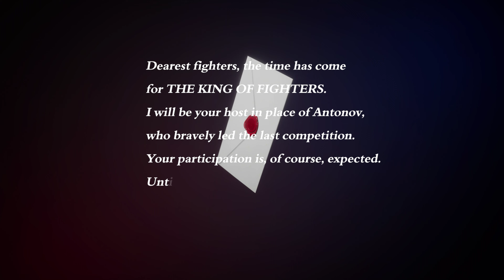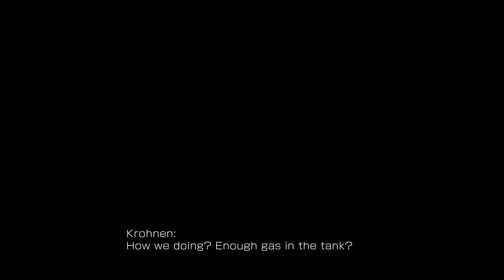The King of Fighters XV [GamePlay!!!] {PART14 - ARKADE} [Team Krohnen] - (SHION) 😄🐲🎮🇵🇹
The King of Fighters XV - [Walkthrough!!!] [PART14 - Team Krohnen] - (SHION) 😄🎮😎🇵🇹
YouTube Page...4K VIDEO UPLOAD!!!
FaceBook Page...Shion - All Fights Scenes
FaceBook Page...Shion - Wallpapers
Bio...
Krohnen McDougall:
Krohnen McDougall (クローネン・マクドガル) is a character from The King of Fighters series. He was introduced in The King of Fighters XV as the leader of the team that bears his first name, as well as having a strong resemblance to a familiar character. His official nickname is "Exceptional Esper" (類稀なる超能).
He is voiced by Kenn (alias of Ken'ichirō Ōhashi).

Kula Diamond:
Kula Diamond (クーラ・ダイアモンド) is a character from The King of Fighters series. She debut as a hidden character and potential mid-boss in The King of Fighters 2000. She enters as a normal participant in subsequent appearances. She's often seen with her companions, Diana, Foxy and Candy Diamond (an android). Kula is also the second leader of the Rivals Team (NESTS Team) and the second deuteragonist of the series, rivaling with K' (NESTS Chronicles' protagonist and hero).
Her official nickname is "Ice Doll" (アイス ドール).

Ángel:
Ángel (アンヘル, pronounced as Ahn-hehl) is a character introduced in The King of Fighters series. She was introduced as a NESTS operative and was a member of the NESTS Team in The King of Fighters 2001. Her nickname is "Knockout ♥ Free Spirit" (悩殺♥てきとー娘).
Info...
The King of Fighters XV, also called KOF XV, is a fighting game developed by SNK. It was released on February 17, 2022 for Microsoft Windows, PlayStation 4, PlayStation 5, and Xbox Series X/S. This is also the first game in The King of Fighters series created using Unreal Engine 4, and the first to implement GGPO rollback networking. Taking place after the events of The King of Fighters XIV, the narrative primarily revolves around two fighters with multiverse-related supernatural powers, Shun'ei and Isla, among other returning heroes facing revived threats. King of Fighters XV generally received praise for its character roster, team-based gameplay, and smooth online performance, but criticism for its story mode, complex tutorials, and mechanics.